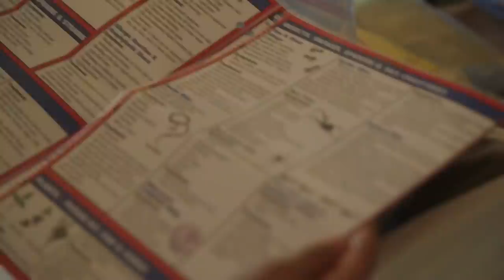Hunter Pence’s daring journey to reinvent himself | THE PENCE METHOD | FOX SPORTS FILMS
After spending the tail end of the 2018 MLB season in the minors, three-time All-Star and two-time World Series champion Hunter Pence decides to reinvent his swing in the Dominican Winter League in an effort to make it back to the majors as a 36-year-old free agent.